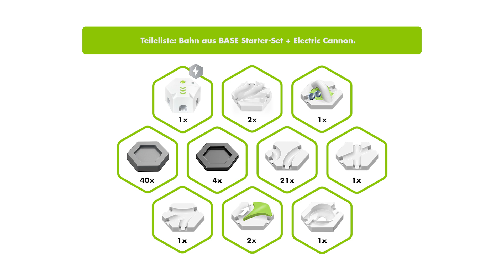Baut eine actionreiche Kugelbahn mit dem neuen GraviTrax-Element Electric Cannon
In diesem Tutorial zeigen wir euch, was die Electric Cannon ausmacht, wie ihr sie einsetzt und wieso sie einen festen Platz in eurer Kugelbahn bekommen sollte. Dazu bauen wir eine Bahn mit dem weißen BASE Starter-Set und der Electric Cannon. Das Element beschleunigt Kugeln bis zu 3,5 Höhensteine nach oben und bringt Bewegung auf ein neues Level.

GraviTrax auf YouTube:

Egal ob Beginner oder Fortgeschritten - wir haben unsere liebsten GraviTracks-Tipps und -Tricks für dich auf unserem GraviTrax-YouTube-Kanal zusammengestellt. Lerne hier, was mit dem GraviTrax-Kugelbahnsystem möglich ist, und entdecke die endlose Kreativität sowie rasante Action der GraviTrax-Starter-Sets und -Erweiterungen. Lass dich von den GraviTrax-Neuheiten inspirieren.

Lasse deiner Kreativität freien Lauf und mache deine Kugelbahn zu etwas ganz Besonderem - Baue jetzt über dich hinaus.

Kapitel:
00:00 Was euch bei der Electric Cannon erwartet
00:18 Vergleich Magnetic Cannon vs. Electric Cannon
00:55 GraviTrax Power Modus
01:18 Aufbauanleitung Electric Cannon
02:49 Bahntest
03:10 Teileliste für den Nachbau